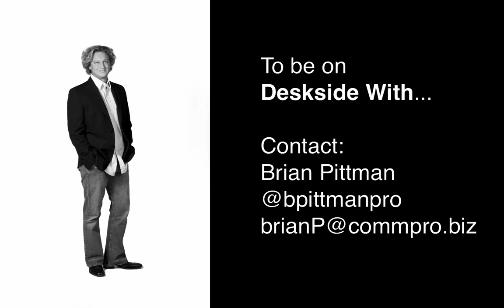Social Media Tips in 60 Seconds - Why SM Monitoring Matters, w/ Sally Falkow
Deskside With ... SEO, social media and online PR expert Sally Falkow, who explains why social media monitoring is critical to engaging publics via social media--and who offers a few tips and tools to consider (like Social Mention).